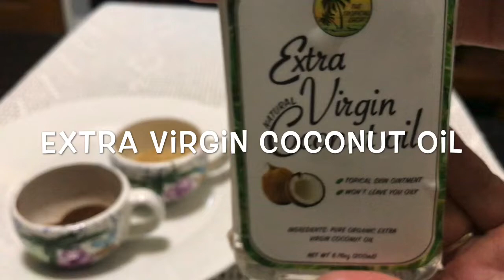DIY COFFEE FACIAL SCRUB - Simple & Cheap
A DIY Coffee Facial and Body Scrub which is my replacement to a Normal Facial Scrub in the Clinic. You can do this atleast twice a month. Putting moisturizing cream/gel after scrubbing will give you s soft and radiant skin. Some Benefits were stated in the middle of the vlog. Enjoy watching Guys! ❤️💄💅🏻👠

Stay Safe Everyone as we continue to battle with this COVID19 Pandemic. Mwahh mwahh tsup tsup❤️